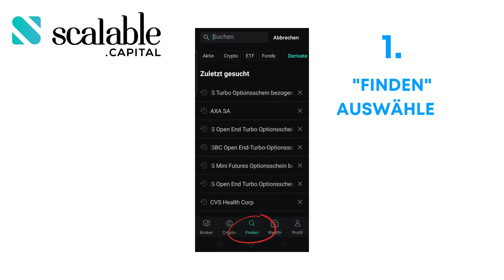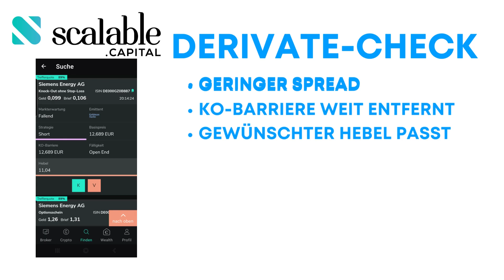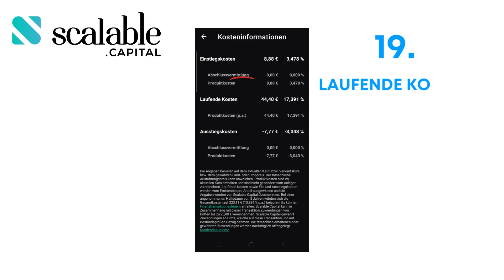Aktien shorten bei Scalable Capital einfach erklärt 📉 Auf fallende Kurse setzen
In diesem Video zeige ich dir Schritt-für-Schritt, wie du bei Scalable Capital Aktien shorten und auf fallende Kurse setzen kannst und worauf du achten musst! In diesem Tutorial ist wirklich jeder Schritt und jede Falle einfach erklärt!

▬📈 Aktien shorten online an der Börse 📊 ▬▬▬▬▬▬▬▬▬▬▬▬▬
Unsere Empfehlung für dein Trading-Depot*
📲 Scalable Capital (Super benutzerfreundlich & günstigste Gebühren)